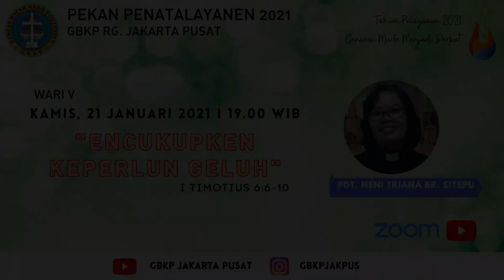(Wari V) PENGAJUK PEKAN PENATALAYANEN